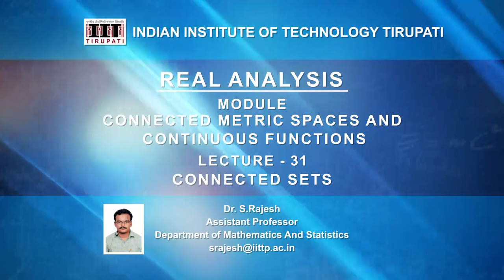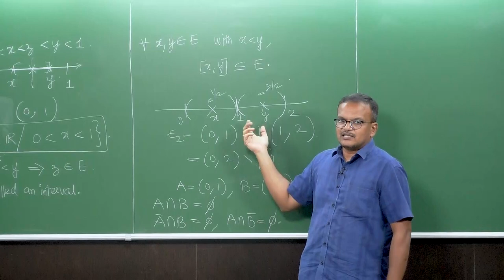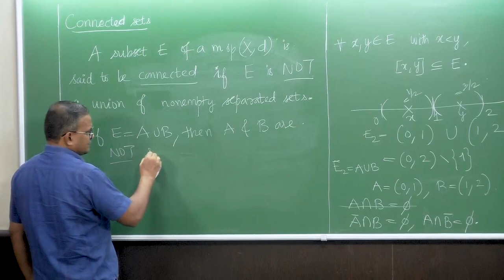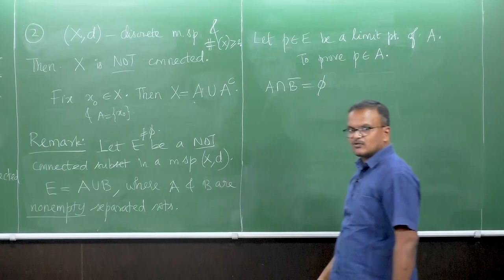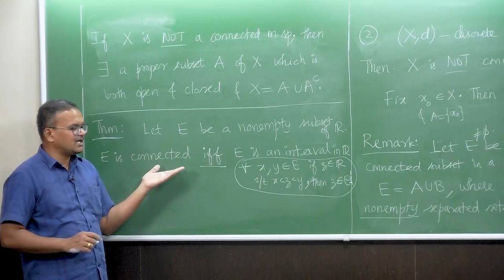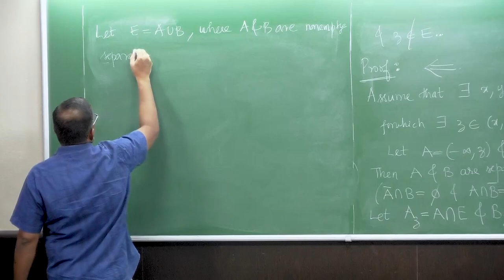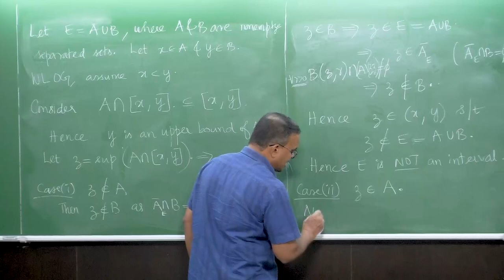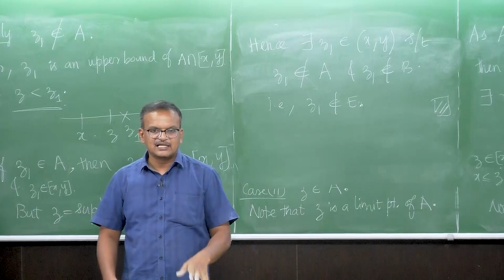Connected Sets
Subject : Mathematics